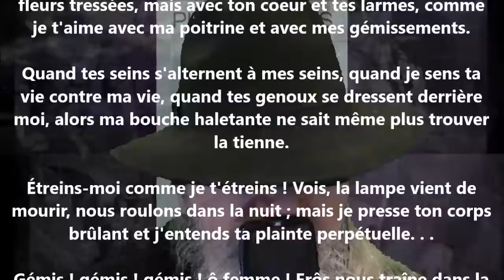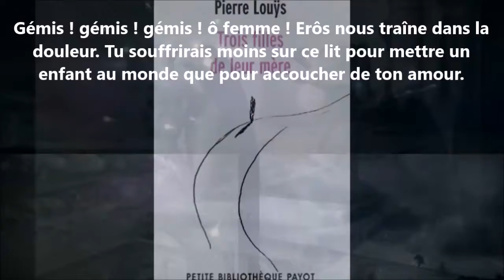L'étreinte éperdue - Pierre Louÿs lu par Yvon Jean